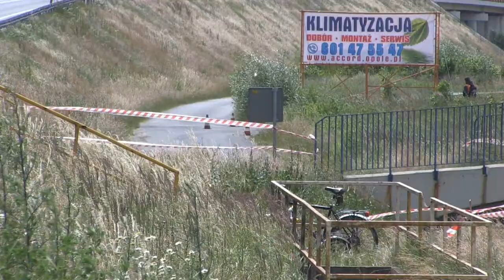45 Rajd festiwalowy 2014 | Wojtanka / Wojtanka | Subaru Impreza [MotoRecords.pl]